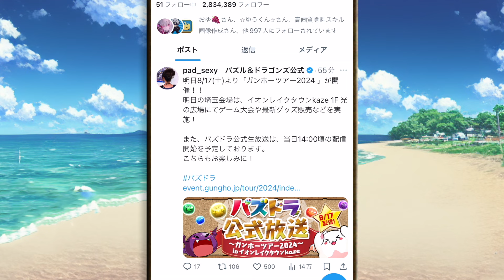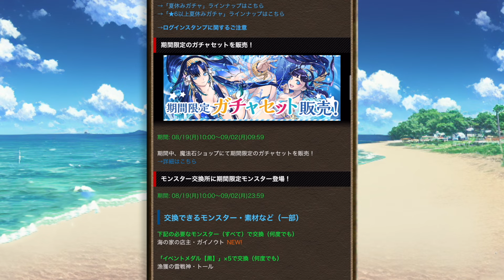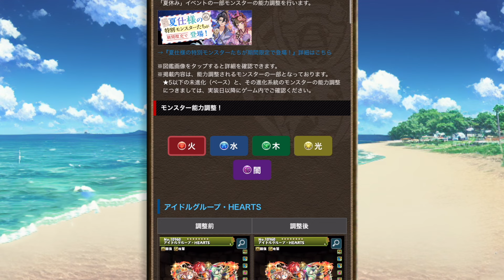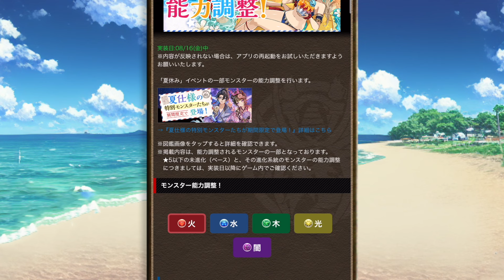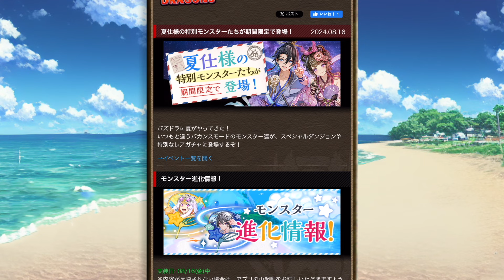夏休みガチャにお市とエレインも登場！！性能があまりにも新万寿適正すぎ！！【夏休みイベント】【パズドラ実況】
【使用素材】
▼サムネの覚醒画像

マーベルコラボ
夏休みガチャ　水着ガチャ　夏休みイベント
イシス＆ネフティス　水着パステル　織姫＆彦星　エレイン　お市
ガイノウト降臨

新万寿
新百式　新千手　最強キャラ　　当たりキャラ　大当たり
テンプレ編成　最強リーダー　最強サブ